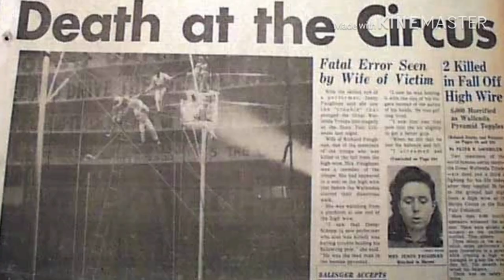Carousel | PENTAGON (Kpop) Circus crime AU trailer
THIS FAN-FICTION WILL BE RELEASED ON WATTPAD! It will be interactive so you guys can vote for what Y/N should do on instagram.
Description:
Y/N is a horse rider from a normal town with a good life and a rich mother. Y/N loves her horse Gypsy, her cat Sophie and her dog Bambi but she couldn’t care less about her family. Her mother decided that she was getting too spoiled so she sent her away to stay with a family friend named Ms. Yang who has a son named HongSeok that works at a circus named Pentagon circus. Y/N eventually gets bored of sitting around in the house all day and goes with HongSeok to the circus and starts to like it so she visits often. The circus performers are like a family to her.
However, Y/N doesn’t know the hidden secret of the well-known Pentagon circus.